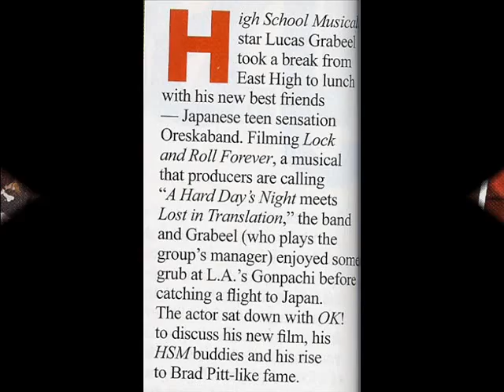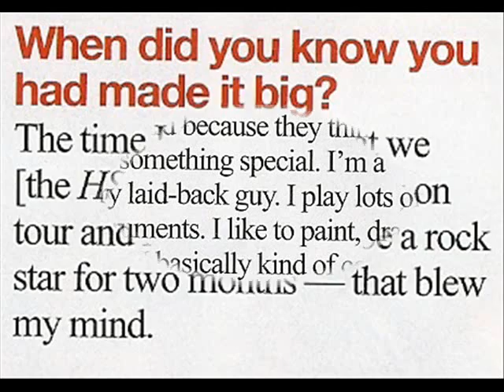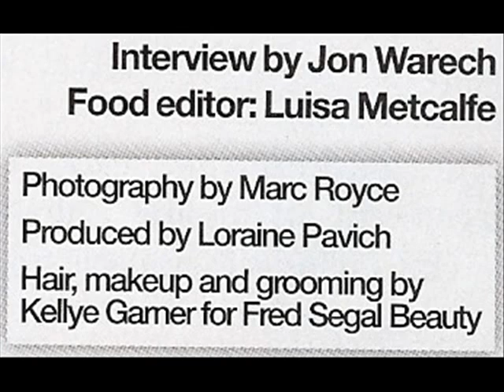Lucas Grabeel in Ok Weekly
Lucas Grabeel was in the Food section of Okay Weekly
Here are some scans of him in the magazine

*Sorry about the title in the video it's not Ok magazine it's Ok Weekly*
credit to: pau2822 for the scans